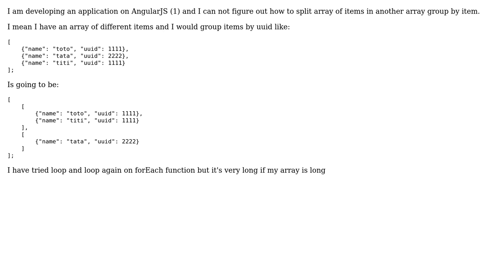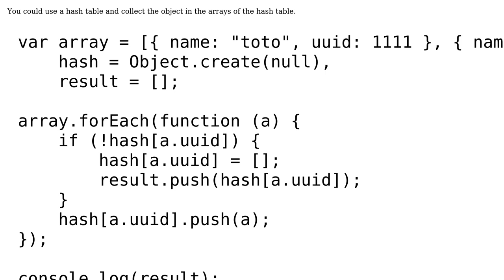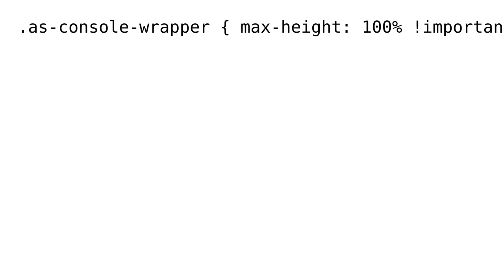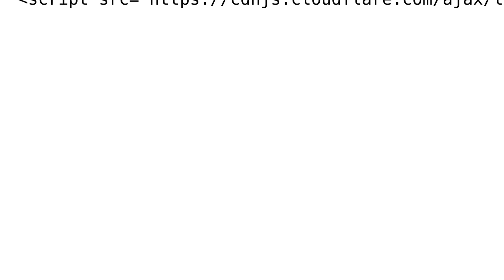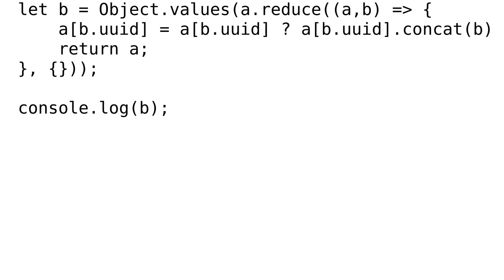Group by element in array by keyword (3 Solutions!!)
Group by element in array by keyword

With thanks & praise to God, and with thanks to the many people who have made this project possible! | Content (except music & images) licensed under CC BY-SA | Music | Images & others | With thanks to user pascalegrand user Nina Scholz user casraf user baao and the Stack Exchange Network Trademarks are property of their respective owners. You are responsible for your own actions.